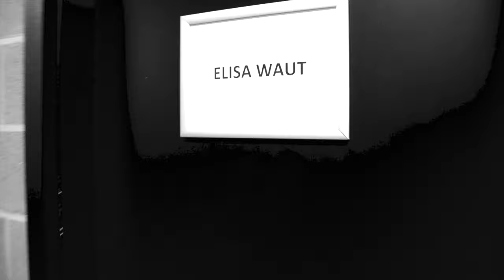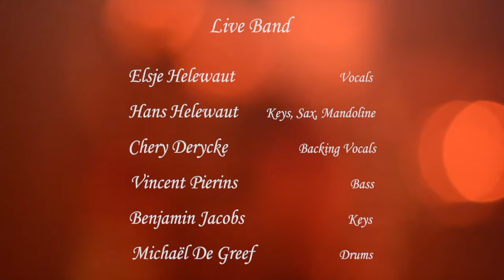Elisa Waut - Live-images - Portaits and Landscapes Tour 2015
Elisa Waut "Portraits and Landscapes" Live-Tour 2015 - Compilation video by Katrien Vercaigne